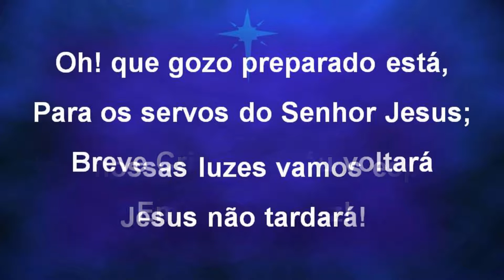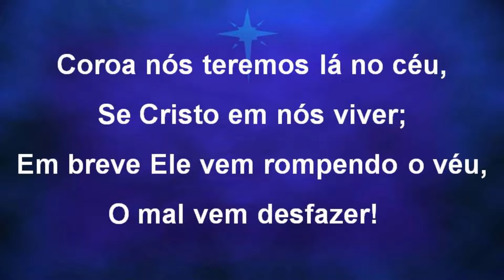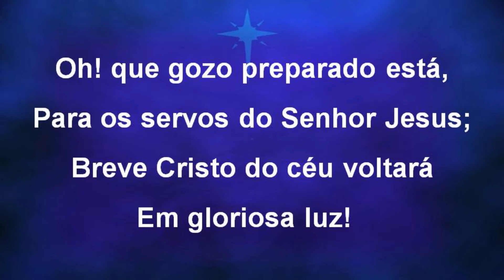Harpa Cristã 237 - O Gozo De Estar Preparado